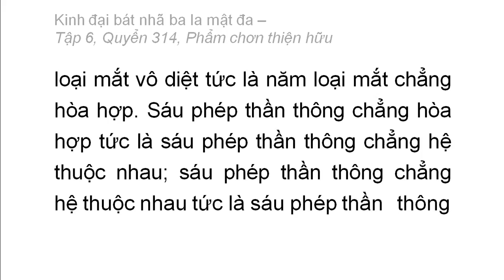Quyển 314: Kinh đại bát nhã ba la mật đa - Phẩm chân thiện hữu (rất hay) (314/600) (6)